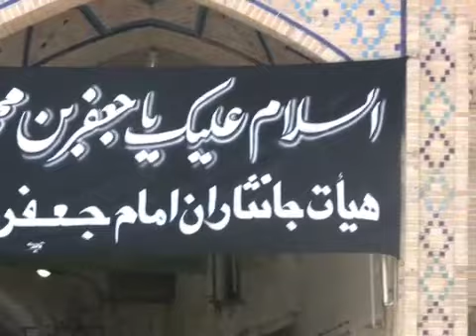Iran Kashan Short Film Nov07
Kashan Daily life in the bazaar